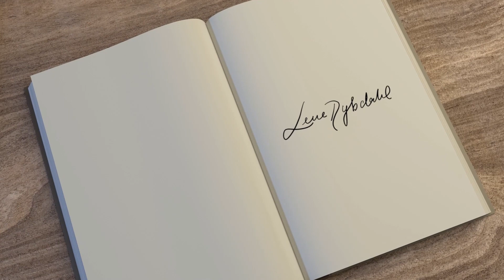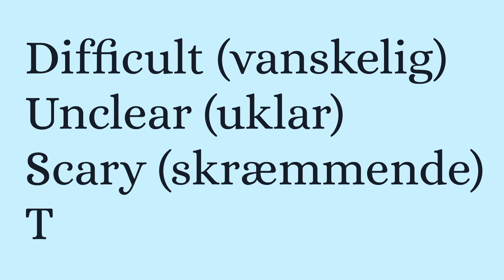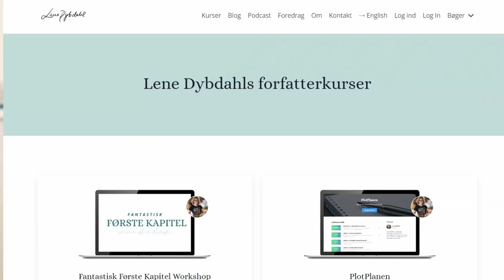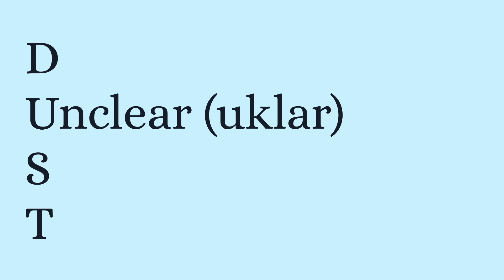DUST-modellen: Slut med overspringshandlinger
Forfattere har det med at lave overspringshandlinger, før de kan skrive. I den her video får du 4 grunde til, hvorfor du laver overspringshandlinger, og hvad du skal gøre i stedet.